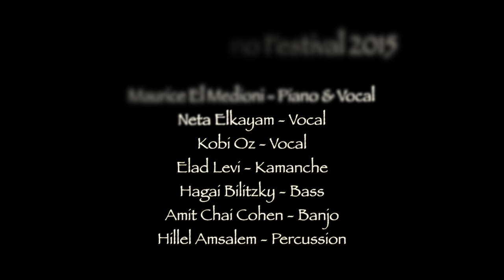Ya Maalem - Maurice El Medioni | Neta Elkayam | Kobi Oz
Maurice El Medioni - Piano & Vocal
Neta Elkayam - Vocal
Kobi Oz - Vocal
Elad Levi - Kamanche
Hagai Bilitzky - Double Bass
Amit Chai Cohen - Banjo
Hillel Amsalem - Percussion

Video - Shmulik Balmas

** Tel-Aviv Piano Festival 2015 **